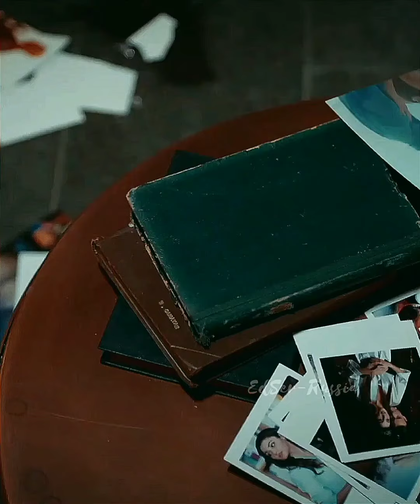Моменты из сериала Пмвд